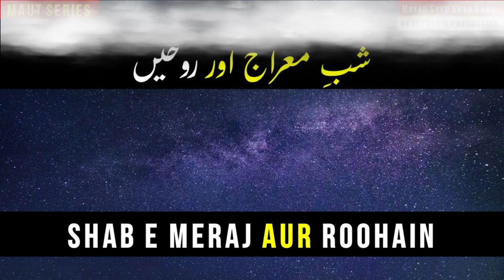Shab e Meraj aur Rooh | Night of Meraj and Souls Rooh =Meraj